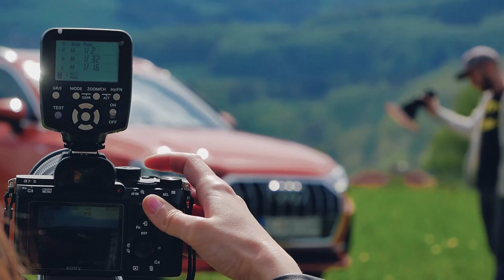AUDI Q3 2019 - Photoshooting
Niečo málo z fotenia novej Audi Q3 s veľmi talentovaným automotive fotografom Martinom Cyprianom